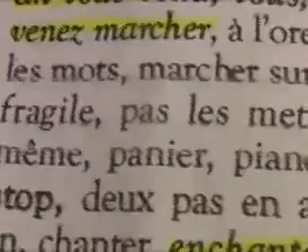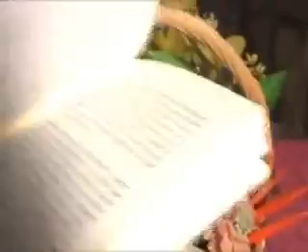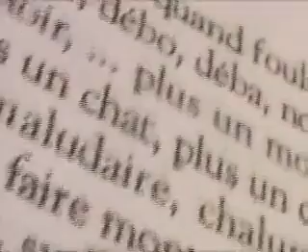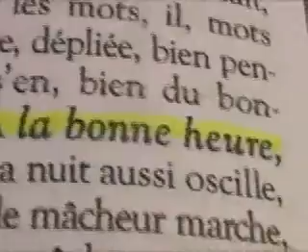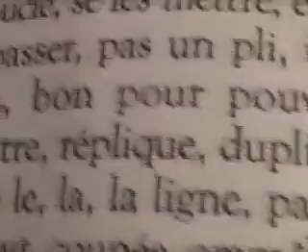Le marcheur marche Poésie Yve Bressande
Envolée lyrique dans un appartement à Lyon